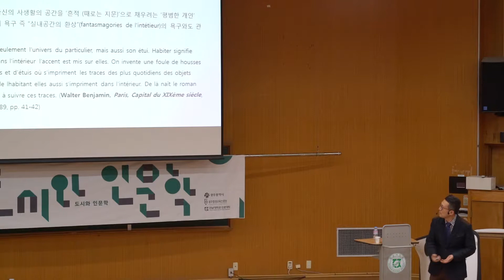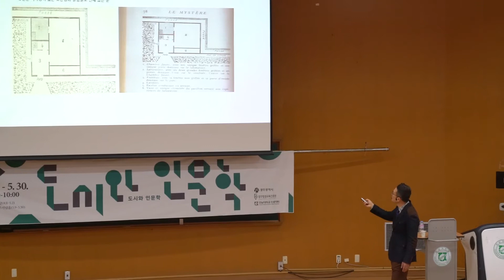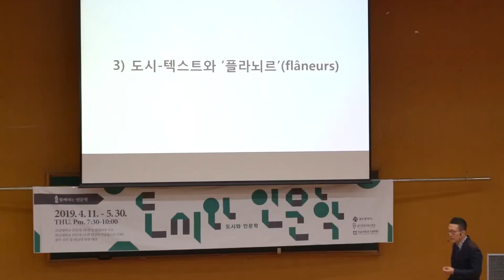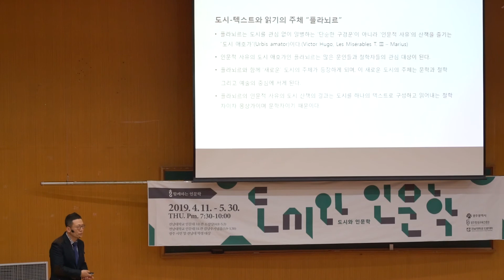2019전남대인문대학코어사업단 도시와인문학 2강 류재한 문학과 건축 그리고 도시읽기 7